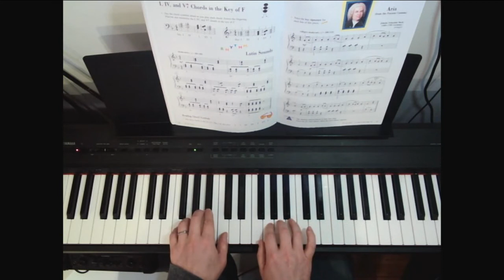28. Aria / Piano Adventures 2B (All in 2 Version: Faber)